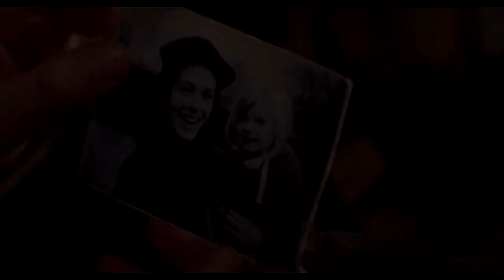Elizabeth & Christian || The Guernsey Literary and Potato Peel Pie Society